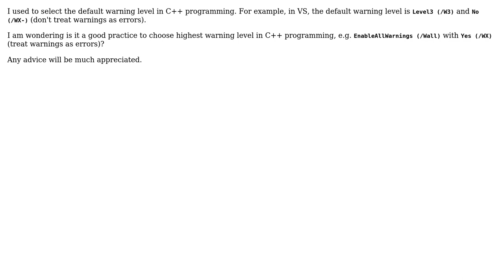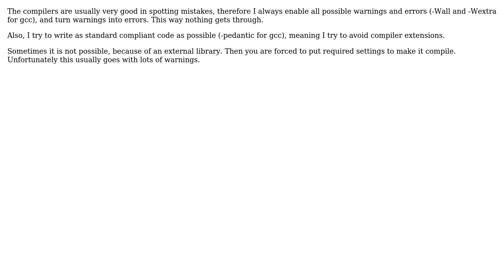Is it a good practice to choose the highest warning level in C++ programming? (2 Solutions!!)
Is it a good practice to choose the highest warning level in C++ programming?

With thanks & praise to God, and with thanks to the many people who have made this project possible! | Content (except music & images) licensed under CC BY-SA | Music | Images & others | With thanks to user herohuyongtao user Claude user B? and the Stack Exchange Network Trademarks are property of their respective owners. You are responsible for your own actions.